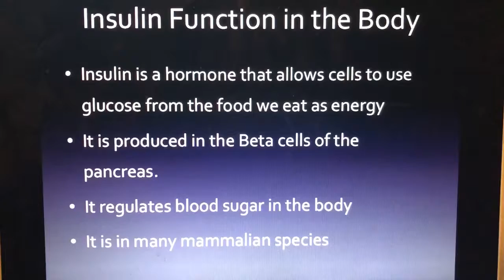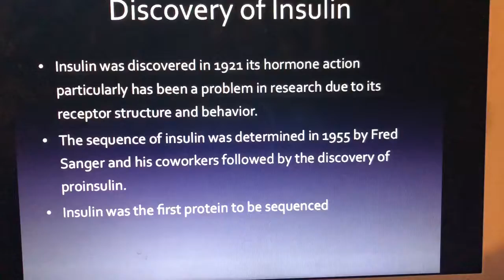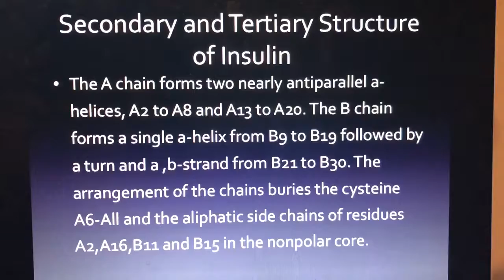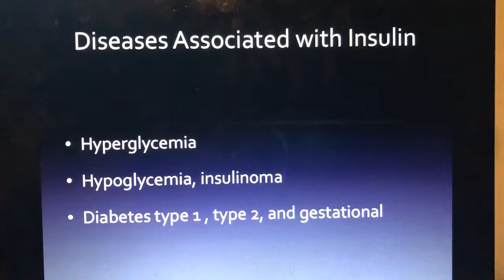insulin ppt blank